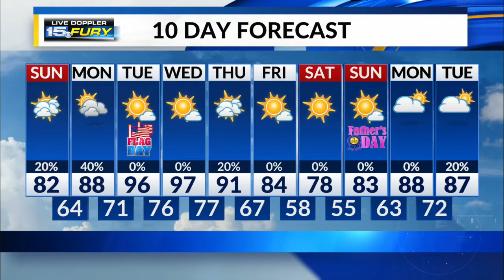Sunday Morning Forecast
Spotty showers with humidity increasing